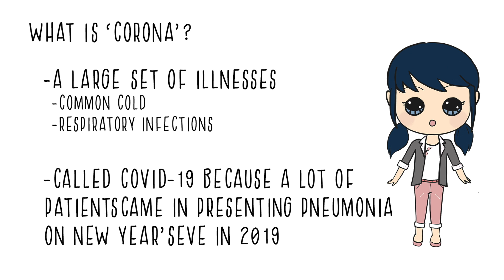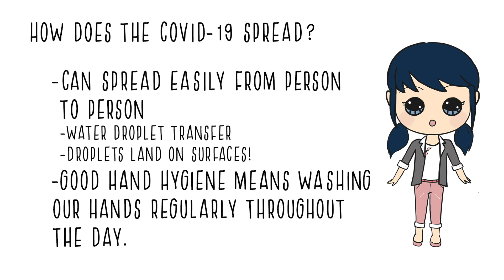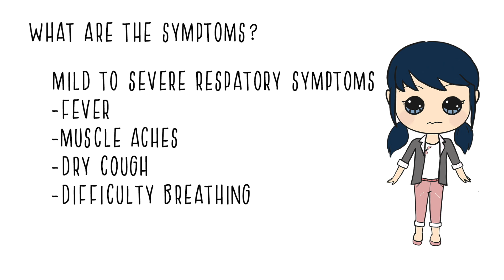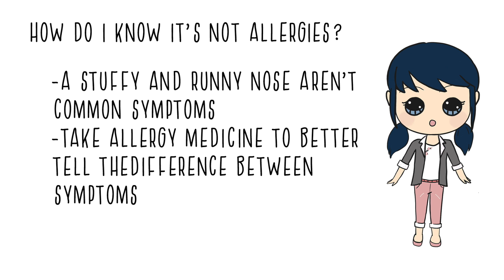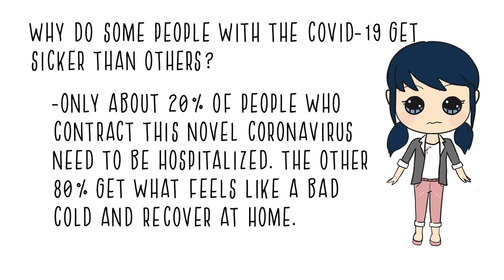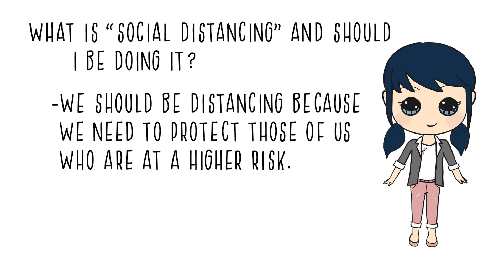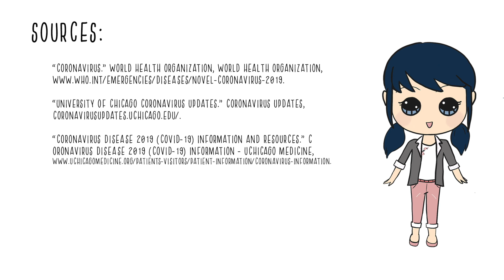Marinette's Guide to Covid-19/CoronaVirus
Marinette gives a slideshow presentation to her class about COVID-19, aka Coronavirus.